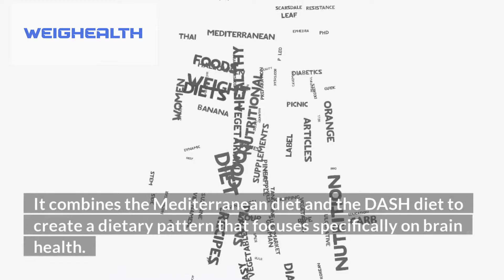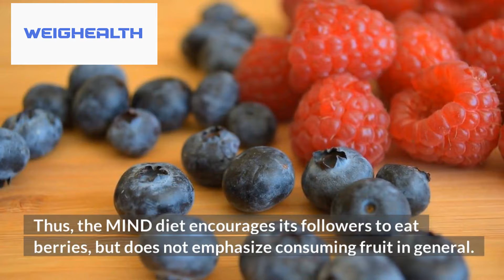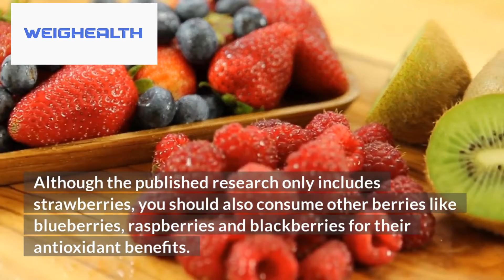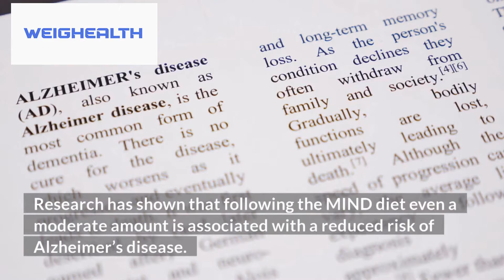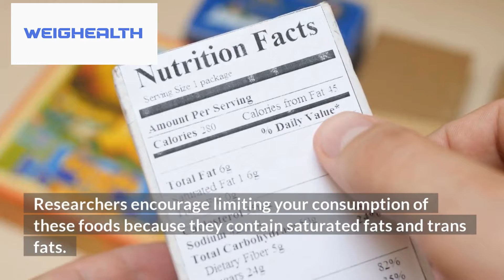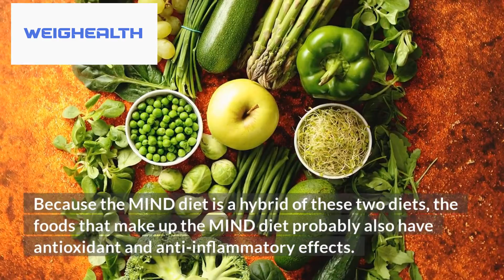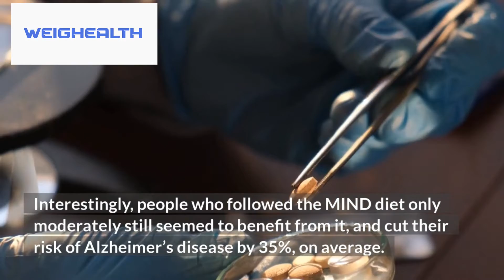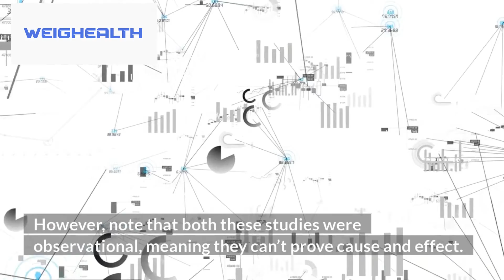MIND Diet: A Beginners Guide For MIND Diet